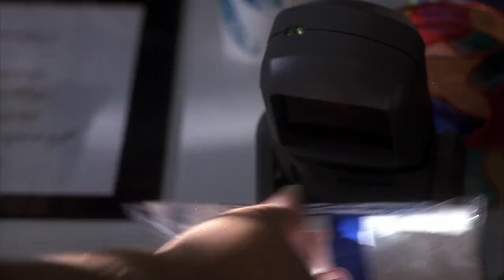blue crush funny moments part 1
This is a video from movie Blue Crush. This video is about the funny moments in this movie.